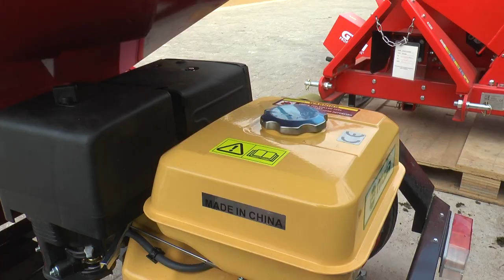Los beneficios de una buena chipeadora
Gustavo Clara nos presenta la nueva generación en chipeadoras, optimización y ahorro del trabajo.